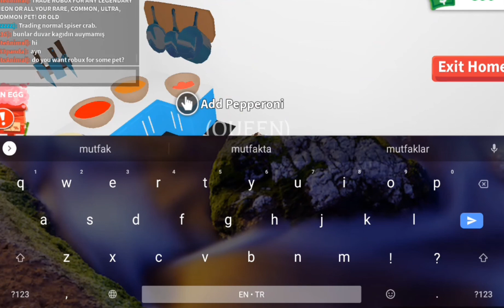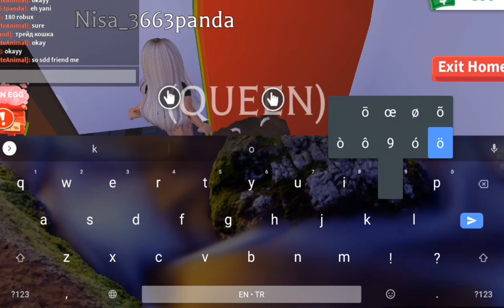3 ev gezip en beyendiğimize 100lira veriyoruz kee part 1 (@mehmetzekai54 )